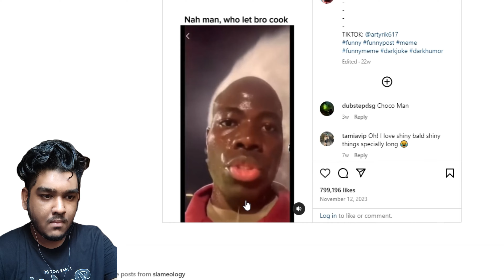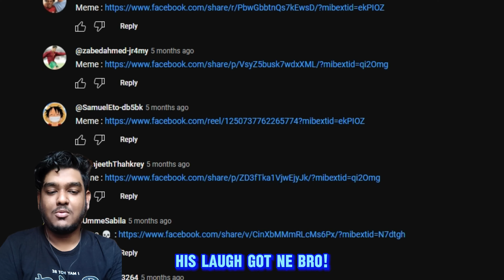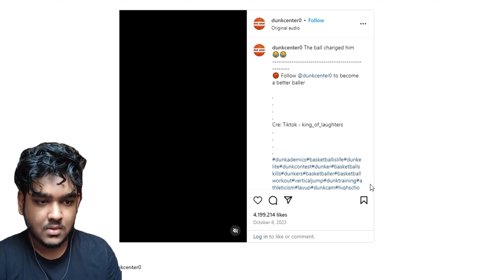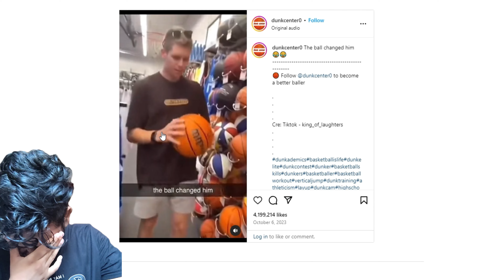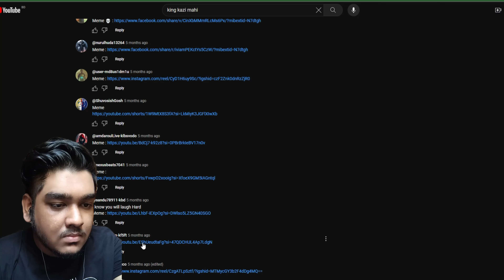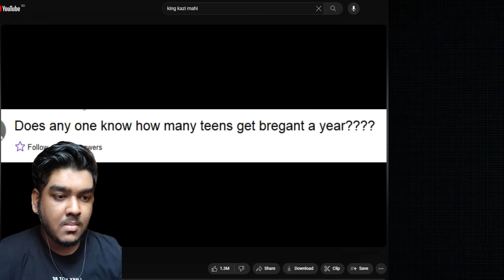MEME REVIEW (Try not to laugh) 🤣 | KING KAZI MAHI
Five months ago I posted a community post to send me memes and my subscribers sent me massive meme links.I picked up a few of them randomly and here it is.
and another thing I Didn't move trust me.In the video he said don't move he didn’t said Don't blink... that's it I am not gay.

our family is getting bigger and stronger 🤍

KING KAZI SIGNING OFF🤍